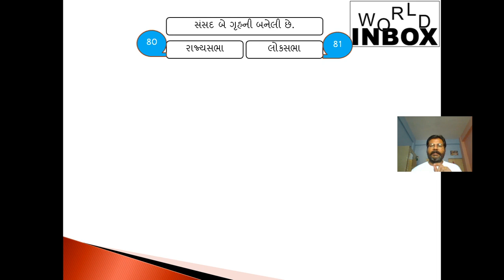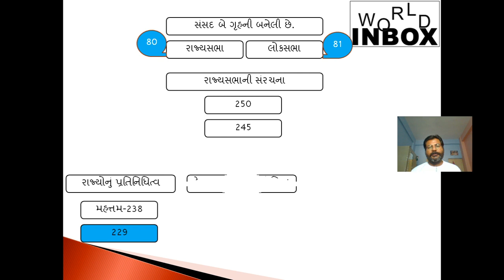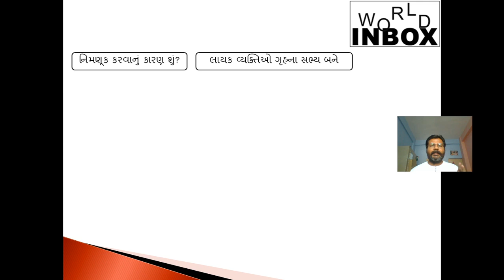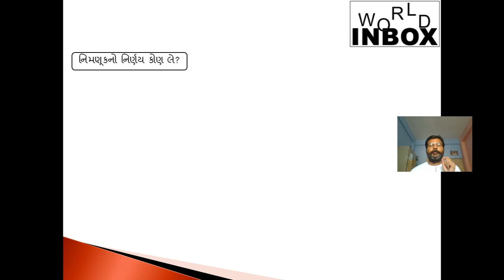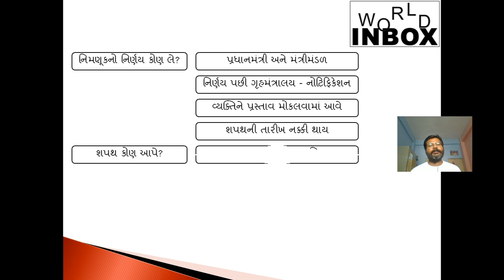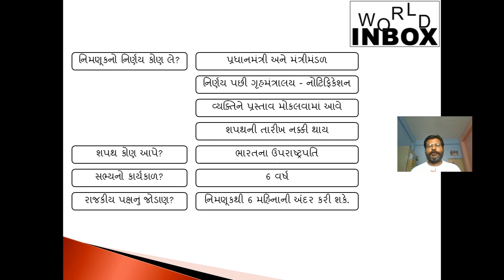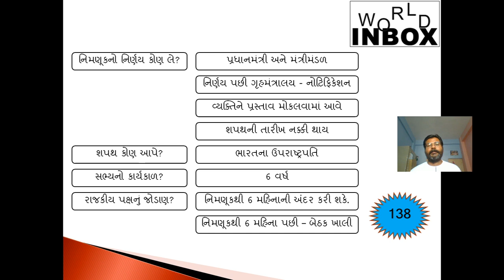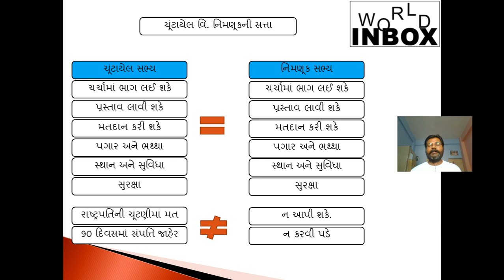રાજયસભામાં સભ્યોની નિમણૂક By Mitesh Solanki World Inbox.